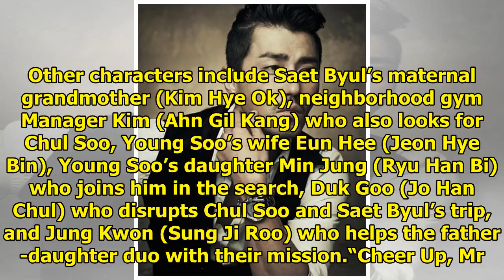Cha Seung Won To Appear In New Comedy Film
Display. Sharethrough. Soompi.1x1 Cha Seung Won will be starring in a new movie! See Also: June Bran...